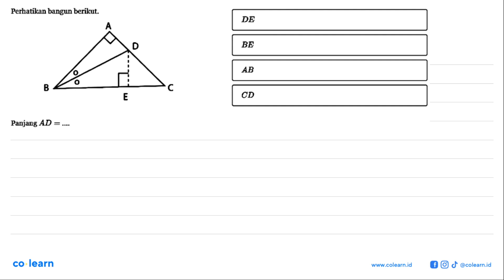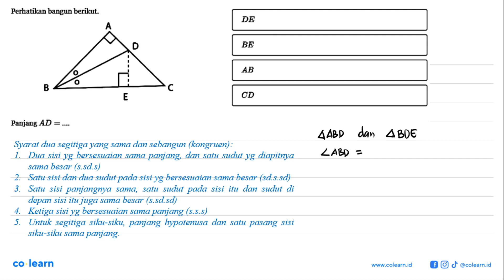Perhatikan bangun berikut.Panjang AD=...DEBEABCD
Topik atau Materi: Segitiga-segitiga kongruen - KESEBANGUNAN DAN KONGRUENSI - GEOMETRI - Matematika Kelas 9 SMP -

00:00 : Bedah Soal
01:00 : Konsep, rumus dan pengertian Segitiga-segitiga kongruen
01:18 : Langkah penyelesaian soal
03:31 : Jawaban akhir
04:01 : Penutup